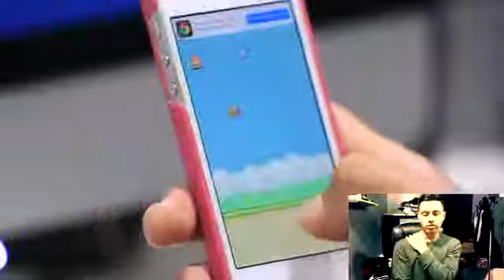Flappy Bird (Reaction & Gameplay)341